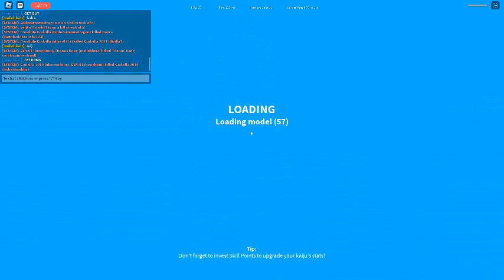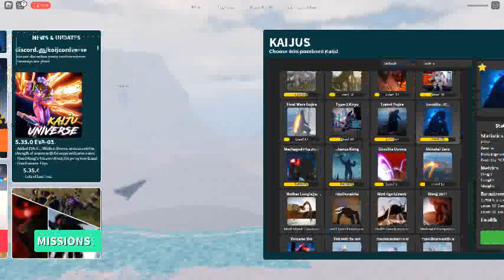mecha and eva vs godzilla and kong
this is roblox game called kaiju universe :)